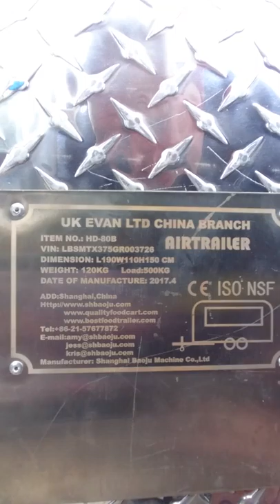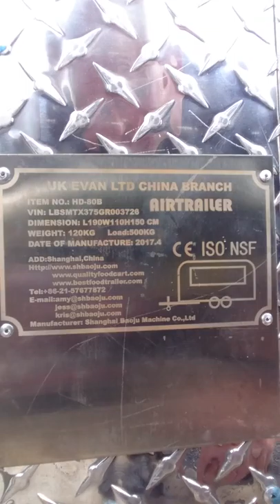SHANGHAI BAOJU CHINESE TRAILER REVIEW UK EVANS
REVIEW OF RUBBISH FOOD TRAILER FROM CHINA WHY NOT TO BUY